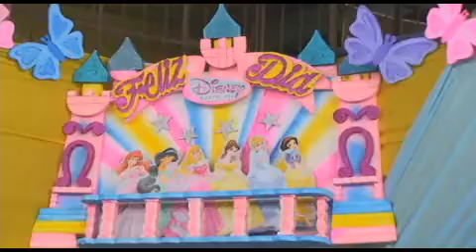Dayanna - Fiesta de cumpleaños - filmación y foto Lima - Perú